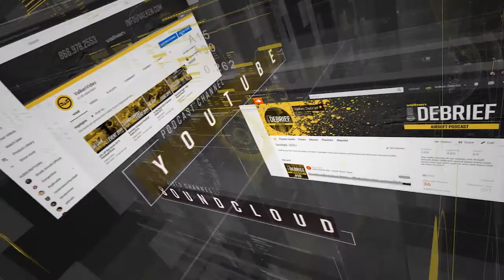Valken Debrief Airsoft Live Show #119 - Trooper Clothing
Interview with Rich Forsyth, owner Trooper Clothing (USA).

Kaiju and Peltast are chatting with Rich Forsyth, owner of Trooper Clothing, which is an apparel company that sells kid sizes of modern day military uniforms from all services. Trooper Clothing is an American owned and operated small business based in San Antonio, Texas (USA).

The Valken Debrief is an airsoft podcast with our co-hosts the Kaiju and Peltast, which can be seen on the Valken Airsoft Facebook page every Thursday evening at 8pm Eastern.

About: Valken Airsoft is an American owned and operated company that focuses on quality airsoft products and accessories at an affordable price. The Debrief is a livecast geared to promote and support the airsoft community through an entertaining and informative experience.

Get More Valken Airsoft!